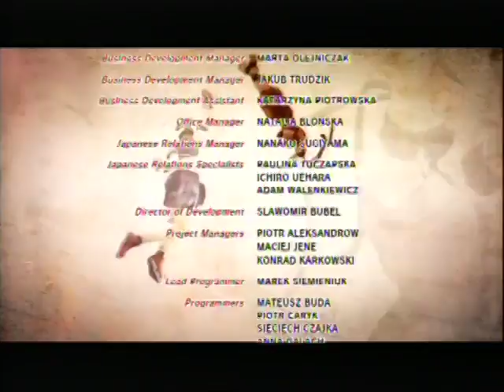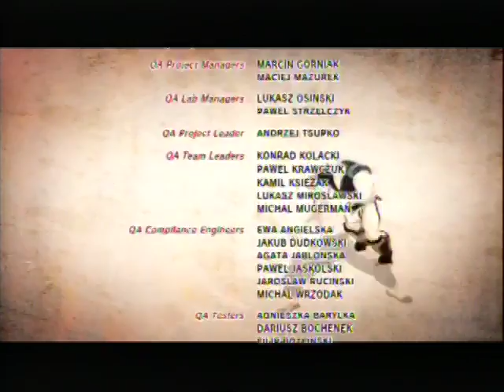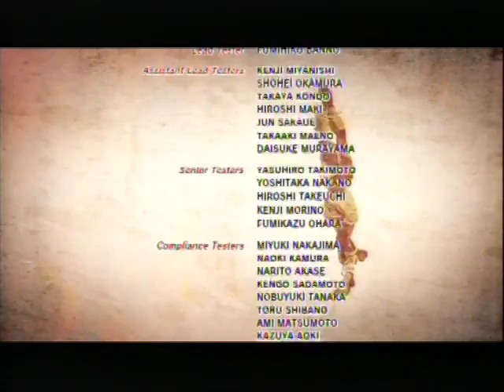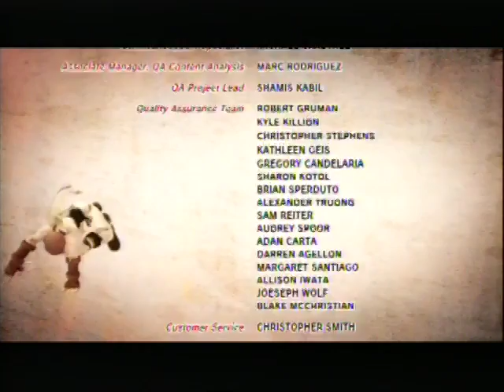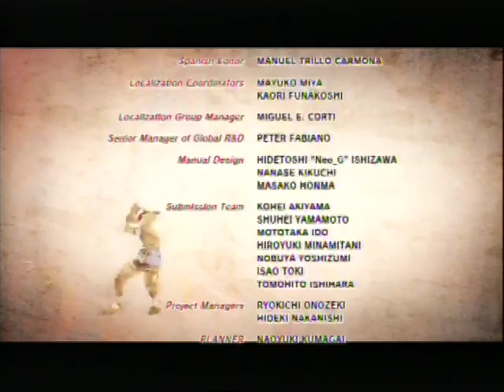Abel?me?vs?Seth?Arcade?Hardest?Seting?long?Games?UsfIV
9:39
Ended of Abel?me?vs?Seth?Arcade?Hardest?Seting?long?Games?UsfIV